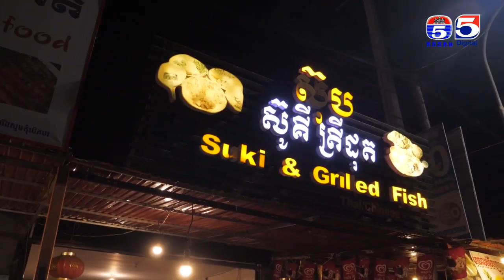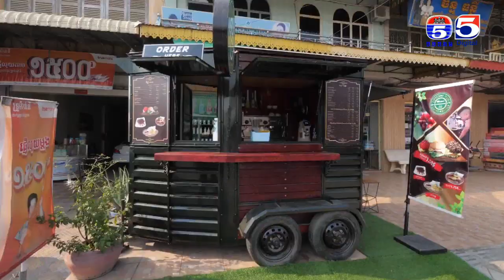ខេត្តបាត់ដំបូង កម្មវិធីមោទនភាពកម្ពុជា Pride Of Cambodia Ep9 Part (1/3)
ខេត្តបាត់ដំបូង
កម្មវិធីមោទនភាពកម្ពុជា
Pride Of Cambodia